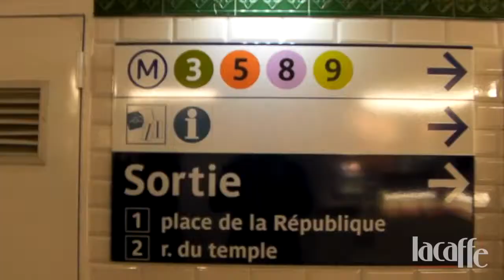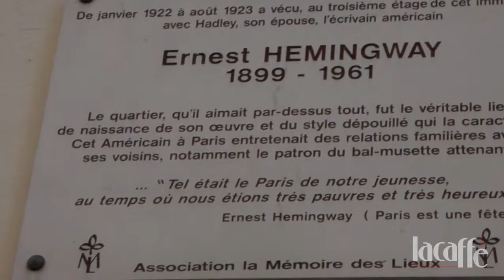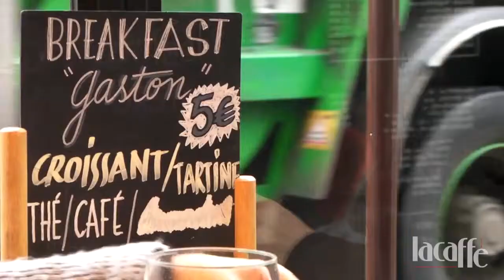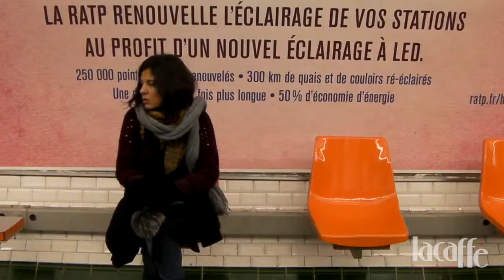Paris n'existe pas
Vídeo recreación de un viaje a Paris.

Que París no existe ya se sabe. Nosotros sólo queríamos subrayarlo robándole el hermoso título a la obra de Paul-Ernest de Rattier y al posterior filme de Robert Benayoun.

Ni existe la Tour Eiffel, ni existe Montmartre. Ni existe el Sacré Coeur, ni existe el Moulin Rouge... ni la Ciudad de la Luz, ni la Revolución Francesa.

La realidad de París y la historia de Francia forman parte de un sueño colectivo abrumador. Por eso todos queremos viajar a París, porque no existe.

Siscríbete a nuestro canal para recibir en tu correo nuestras entrevistas y actualizaciones semanales